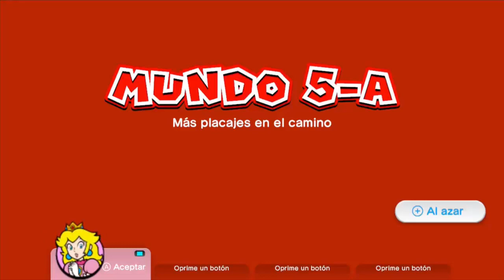»» Super Mario 3D World «« /Episodio #9